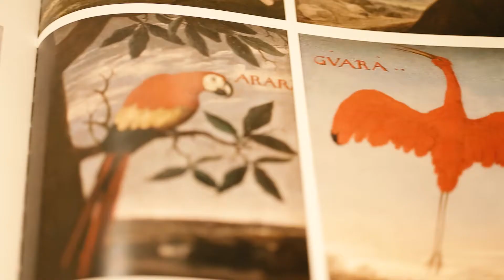Trailer 40 anos de Maria ! Belmond Copacabana Palace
A Goiabada com Queijo ou GQ Filmes para os íntimos, transformou o registro da Festa de 40 Anos de Maria em algo memorável !
Uma Bailarina & Advogada fez com que seus convidados vivessem uma experiencia única , mágica e lúdica .
Para guardar para sempre !

Goiabada com Queijo or GQ Filmes for the intimate, turned the record of the 40th Birthday Party of Maria into something memorable!
A Ballerina & Lawyer made her guests live a unique, magical and playful experience.
To keep forever!